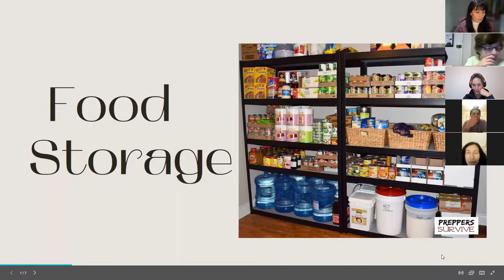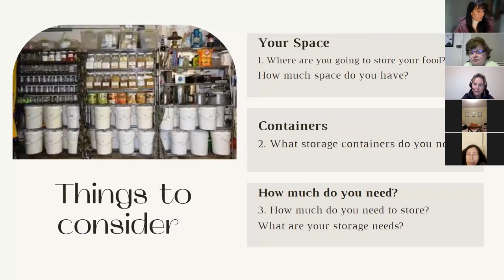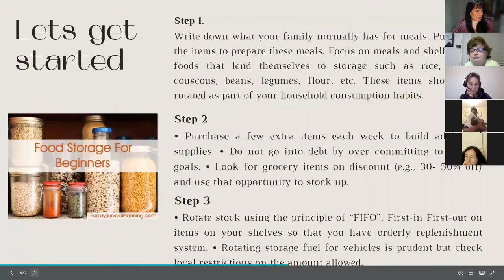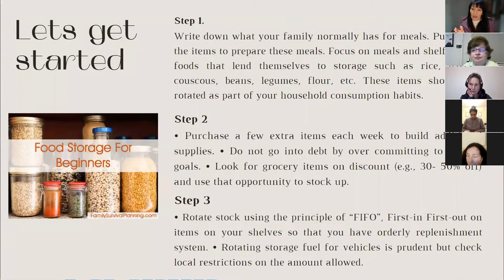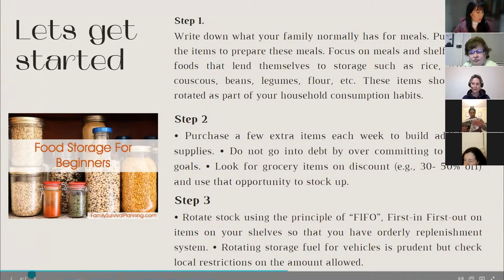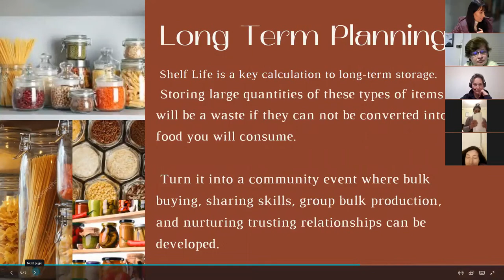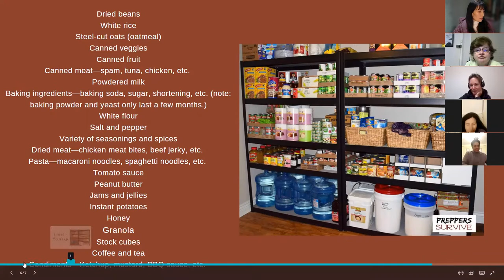Food Storage with discussion.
Your Food Storage questions answered here. How do you get started and what else do you need to know?